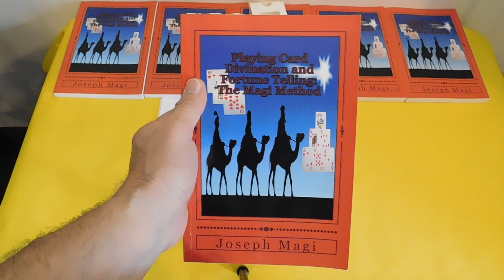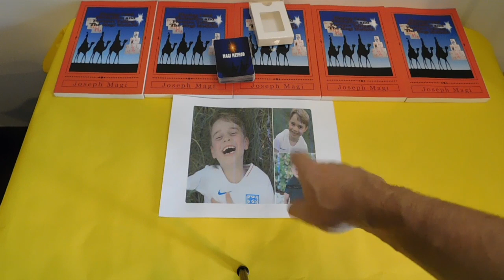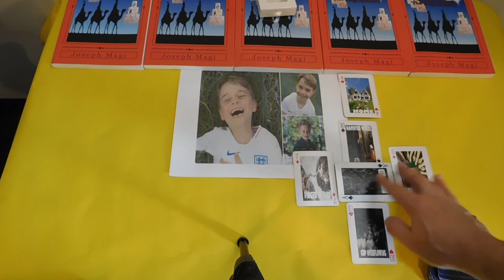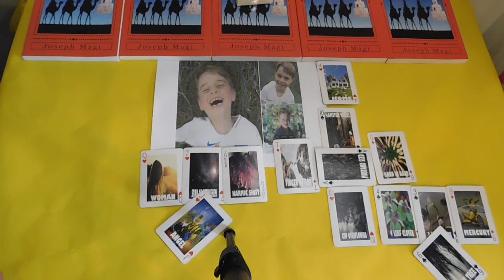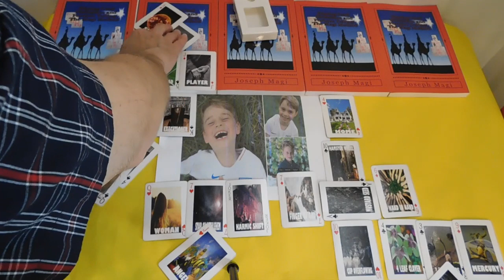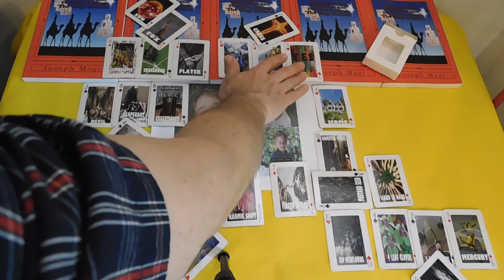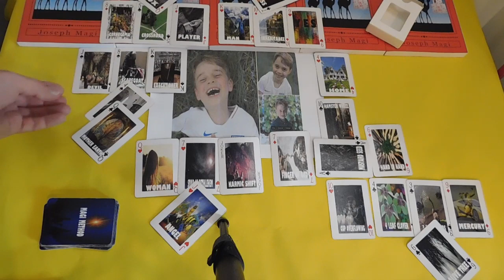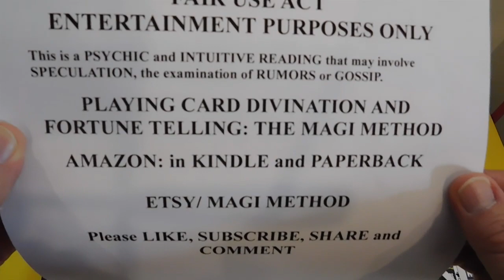Meghan Markle & Pr. Harry SLAMMED for Pr. George BIRTHDAY Insta - Playing Card Divination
CARDS & CHARMS